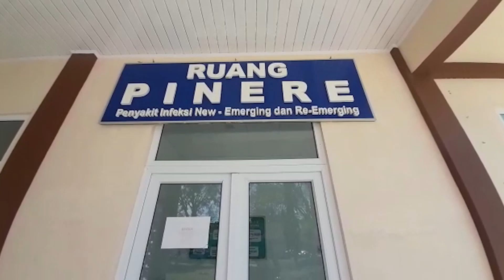Meski Sudah Tiga Bulan Nihil Pasien Covid 19, RSUCM Aceh Utara Tetap Siagakan 24 Ranjang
Laporan Saiful Bahri | Lhokseumawe

SERAMBINEWS.COM, LHOKSEUMAWE - Rumah Sakit Umum Cut Mutia (RSUCM) Aceh Utara di Buket Rata Lhokseumawe merupakan salah satu rumah rujukan pasien Covid-19.

Maka sejak Maret 2020 lalu sampai dengan pertengahan Oktober 2021, RSUCM telah merawat 598 pasien Covid-19.

Rincian mereka yang dirawat, 301 pasien asal Aceh Utara, 210 pasien asal Lhokseumawe, 73 pasien dari berbagai daerah lainnya di Aceh, serta 17 pasien lagi berasal dari luar Aceh.

Sedangkan 598 pasien yang sempat dirawat di RSUCM, 119 orang meninggal dunia, lima pasien dirujuk, selebihnya dinyatakan sembuh.

Humas RSUCM Aceh Utara, Jalaluddin, Jumat (21/1/2022), menyebutkan, sejak tiga bulan lalu, pihaknya sudah tidak lagi merawat pasien Covid-19.

Namun begitu, dua ruangan untuk merawat pasien Covid-19, yakni RICU dan Pinere, dengan total kapasitas 24 ranjang, tetap disiagakan bila mana kedepan kembali ada pasien Covid-19 yang masih perlu dirawat.